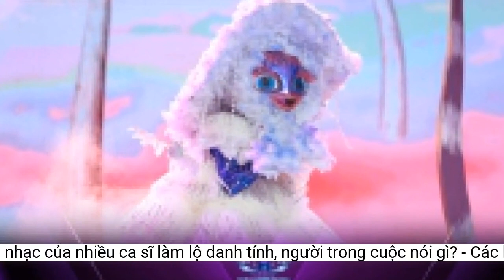Lady Mây bị giáo viên thanh nhạc của nhiều ca sĩ làm lộ danh tính,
Đoạn clip làm lộ mặt Lady Mây dù đã được nhanh chóng xóa đi nhưng vẫn bị cộng đồng mạng bàn tán xôn xao.Chiều 18/10, MXH không khỏi xôn xao trước đoạn clip nhân vật mascot Lady Mây từ Ca Sĩ Mặt Nạ bị lộ mặt một cách không hề mong muốn. Cụ thể, cô giáo dạy thanh nhạc Mỹ Ngọc (giáo viên của nhiều ca sĩ nổi tiếng như Erik, Quân A.P, AMEE,...) đã đăng tải đoạn clip cô đang luyện tập để hát ca khúc Cám Dỗ cho tiết mục vừa lên sóng tập 14 vừa qua. Dù đã cẩn thận che mặt Lady Mây bằng biểu tượng đám mây nhưng trong một giây phút bất cẩn, toàn bộ khuôn mặt thật của Lady Mây đã bị lộ ra trước công chúng.
- Dù biết Lady Mây là ai khá lâu nhưng vẫn muốn bảo mật đến phút chót, giờ đổ sông đổ bể cả!
Khoảnh khắc Lady Mây bị lộ mặt hoàn toàn là Myra Trần.
Không ai khác ngoài Myra Trần, một cái tên được khán giả dự đoán rất nhiều ngay từ tập 1 Ca Sĩ Mặt Nạ lên sóng. Sự việc này thực sự ảnh hưởng nghiêm trọng đến tính bảo mật của nhân vật Lady Mây vì đây là một trong những nhân vật thu hút sự chú ý của khán giả nhất nhì Ca Sĩ Mặt Nạ bên cạnh những cái tên như Phượng Hoàng Lửa, O Sen, Tí Nâu,...
- Yêu cầu chương trình xử lí mạnh tay vụ này.
- Đền hợp đồng nặng luôn đấy, yếu tố bảo mật là quan trọng nhất mà.
- Tuột hết mood xem luôn, Lady Mây giờ có làm gì thì cũng biết mặt hết rồi.
Khán giả không khỏi hụt hẫng khi yếu tố bí mật của các mascot - vốn là 1 trong những điều làm nên sức hút của The Masked Singer - đã bị phá vỡ. Nhiều người không khỏi thất vọng vì chương trình đang ngày càng hấp dẫn khi đi về những chặng cuối, và sự cố này khiến cho công chúng không còn chút tò mò nào về nhân vật Lady Mây.